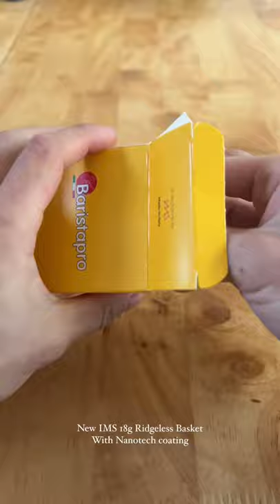Swapping out the stock Flair 58 Basket with an IMS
Replacing the stock basket with a high flow ridgeless 18g IMS basket with nanotech coating. I got it to brew lighter roasts. For the grind setting needed for lighter roasts, the stock Flair 58's 18g low flow basket choks up and I'm getting bad channeling and flow rates.

Can't wait to see how much the nanotech coating improves clean up.

Stuff I've gathered for home made manual brew include:
Flair 58
Fellow Stagg EKG
Acaia Lunar 2021
and more...